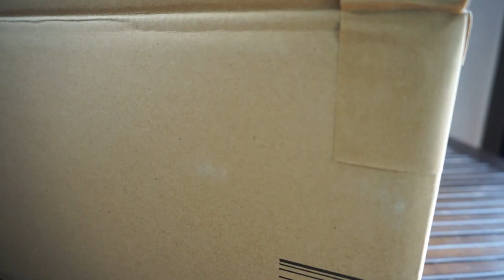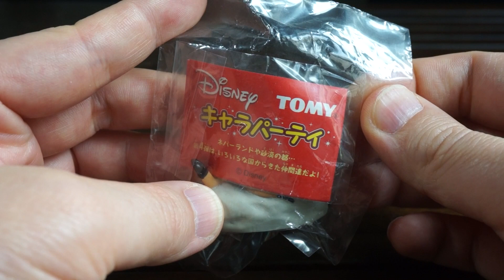【何がいるかな？ジャンク箱！】ディズニー 食玩指人形 を大量に買ったから確認してみた！★ディズニー キャラパーティー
TOMY時代のディズニー食玩指人形 キャラパーティー。
ハイクオリティーでビビりました。

SHフィギュアーツ 真骨彫 仮面ライダーキバ
SHフィギュアーツ ウルトラマンベリアル
ウルトラアクションフィギュア ウルトラマンベリアル
ウルトラアクションフィギュア ウルトラマンビクトリー
ウルトラ怪獣シリーズ 105 ギャラクトロン
RKF 仮面ライダーゲンム アクションゲーマーレベル0
RKF 仮面ライダークローズチャージ
戦隊ヒーローシリーズEX02 ティラミーゴ